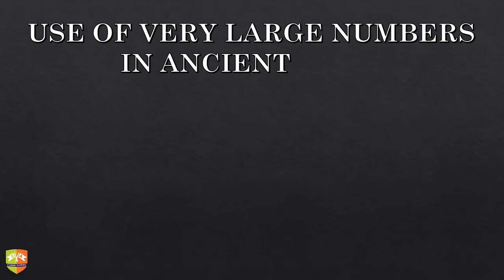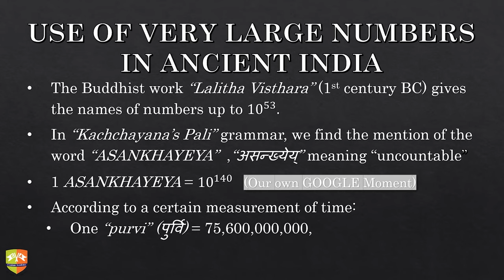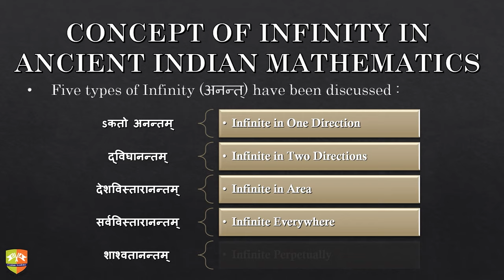[The Elements of Indian Mathematics] 08: Use of very large numbers in Ancient Indian Mathematics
This video talks about the evidence of prevalence of very large and astronomical numbers in Indian Mathematics.
The five types of infinity has also been discussed.

It is quite evident that Indian Mathematicians and Astronomers were using large numbers in their works.

This is a series of videos highlighting the progress of Mathematics in India.